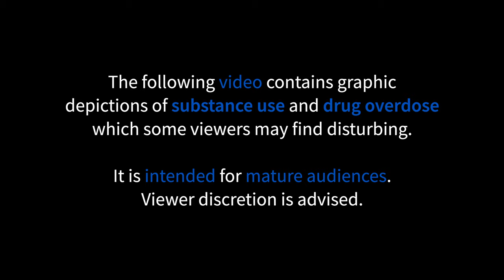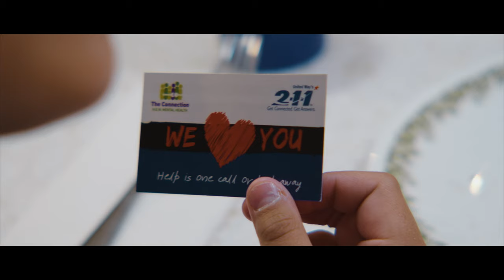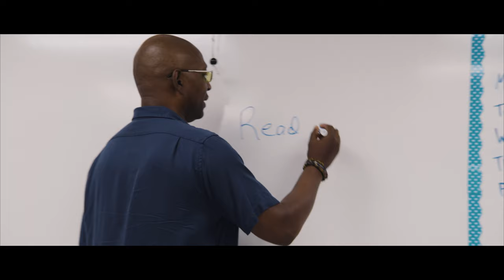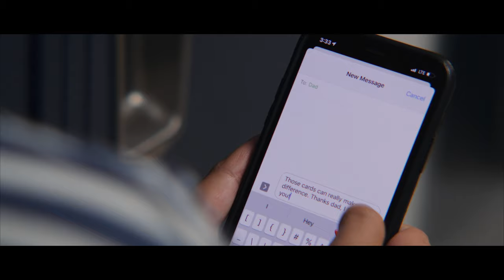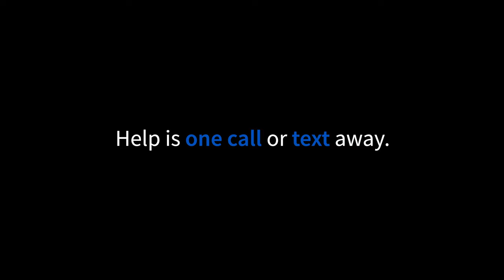Breakwater PSA Main Video HQ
Our goal with this PSA is to show how substance use impacts communities, not just individuals. Youth who begin using substances at an early age are more likely to develop serious substance use disorders later in life; a story we see run on repeat throughout our communities. Let's build a protective community and prevent youth substance use. Let's build a community that supports those in recovery, and celebrates those who ask for help. Let's love and support each other, because we all have a story.
to find out how you can help.